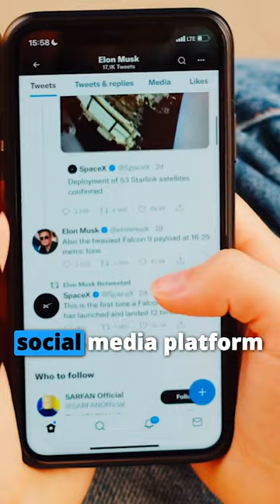2 reasons Twitter will struggle to build a super app